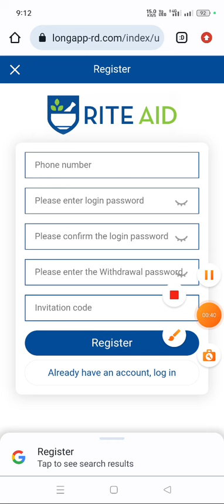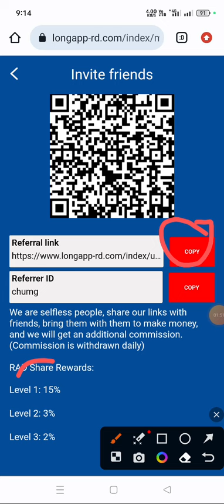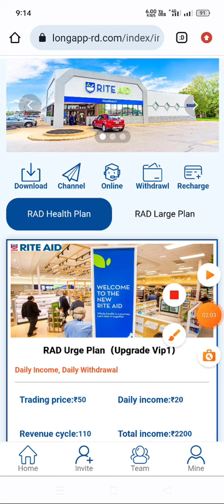Rad App se paise kaise kamaye Rad App kitne din tak chalega Rad App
2022 BEST EARNING APP ! VH DAILY FREE PAYTM CASH WITHOUT INVESTMENT ! 2022 NEW SELF EARNING APP

paytm cash
earning apps
best paytm cash earning app
earning app
earning apps
new
paytm

2021 new earning app today
2022 new earning app today